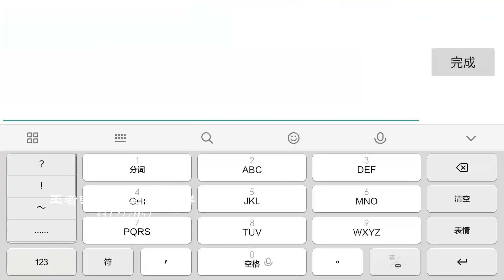王者荣耀 女娲VS杨戬